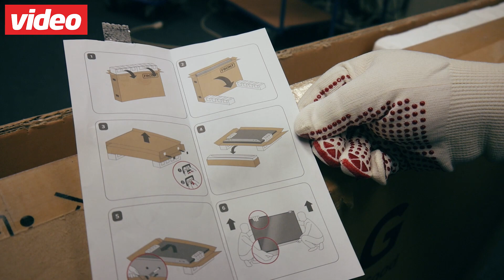Unboxing: Der brandneue LG G7 OLED TV in 65 Zoll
Ein weiteres TV-Highlight der IFA 2017 ist in unserer Redaktion eingetroffen: Der G7 von LG! Der brandneue OLED-Fernseher kommt mit einer integrierten Soundbar, in einem schicken Bordeauxrot und mit goldenen Applikationen. Wir nehmen Euch mit zu unserem Aufbau und erklären Euch dabei wie immer alle wichtigen Details und Anschlüsse des Geräts. Schaut rein!